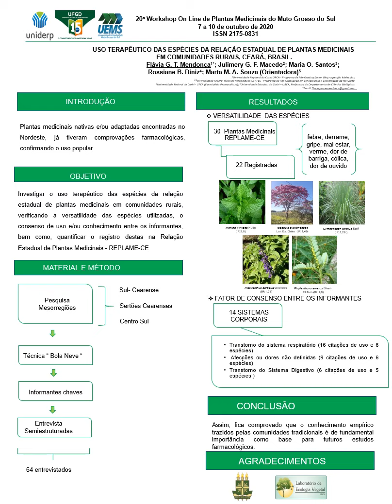Uso terapêutico de plantas medicinais